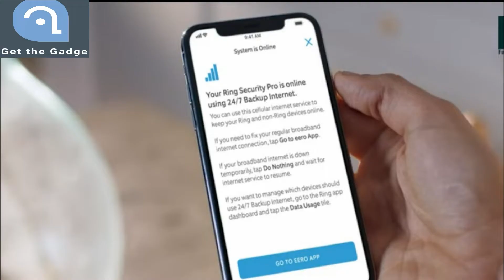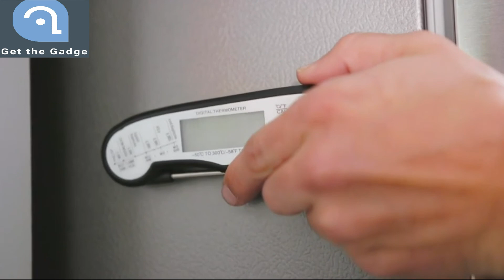New and Awesome Gadgets much necessary for life.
1. Mobility Wall (Smooth Roller)
2. Ring Alarm Pro, 13-Piece Kit
3. KHADAS Tea Portable Headphone Amplifier
4. Grip Gear Directors Set
5. BOIDA LED Reflective Band
6. Dolphin Premier Robotic Pool Cleaner
7. Mini Bike Pump & Glueless Puncture Repair Kit
8. Water Proof Thermometer